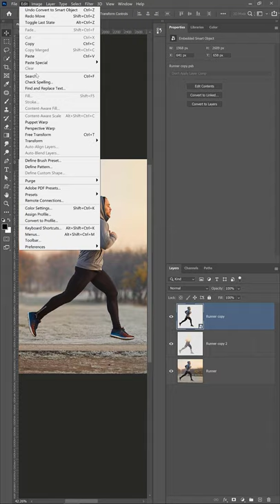Easy Way To Move Body Parts In Photoshop!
In this YouTube you will learn an unbelievably easy way to move body parts in Photoshop!